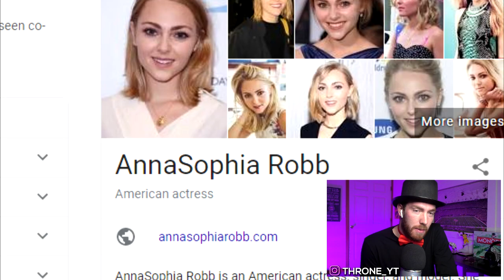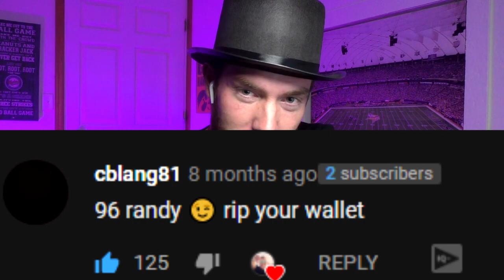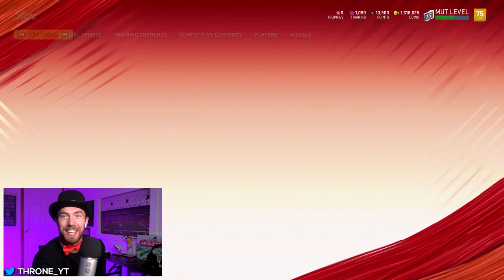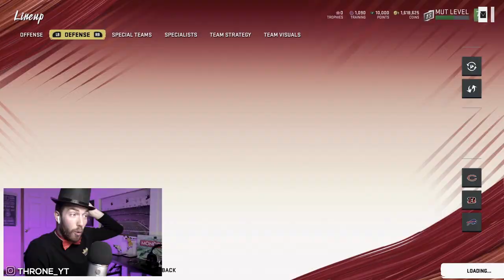Madden Monopoly Pilot Episode [MUTOPOLY Ep 1] -- Madden 20 Ultimate Team Gameplay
►Get my Throne Series 1 Merch!

Hope you guys enjoyed. THANK YOU SO MUCH FOR YOUR SUPPORT.

Use the hashtags ➡️

Madden 20,
Madden 20 tips,
46 defense madden 20,
Madden 20 defense,
20 defense madden,
madden 20 46 defense,
throne ebook,
mutopoly,
madden monopoly,
madden 20 monopoly,
throne monopoly,